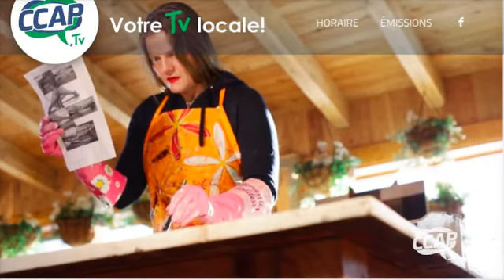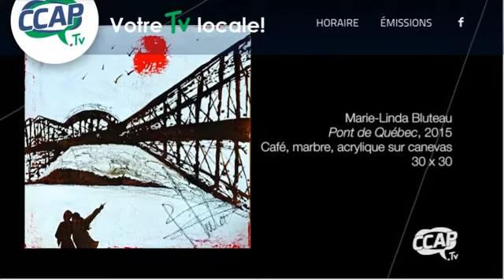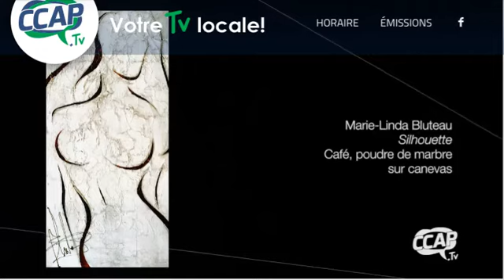CCAP TV À Rencontre d'artiste, nous vous présentons Marie Linda Bluteau,Bluto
CCAP TV
À Rencontre d'artiste, nous vous présentons Marie Linda Bluteau, artiste du Lac-Beauport. Découvrez comment elle a réussi à faire sa marque en sortant des sentiers battus et en exploitant des avenues peu communes telles que le café ou encore le dessin de sable.